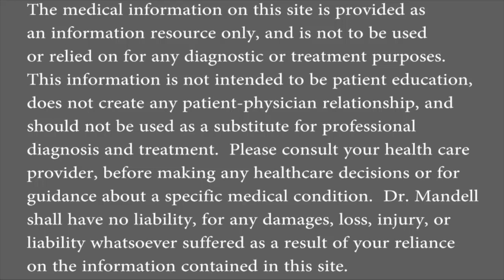The Miracle Mineral Magnesium for Muscle Spasm, Cramps, Twitching, High Blood Pressure - Dr Mandell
Magnesium is one of the most important minerals that you are probably not getting enough of in your everyday diet. Besides being a major co-factor in some 325 enzyme systems throughout the body, magnesium is also essential for achieving and maintaining muscle relaxation, strong bones, restful sleep, a healthy heart and optimal brain function, just a few of the many reasons why a growing number of health experts now refer to it as the "miracle" mineral.

The best forms of magnesium

Magnesium citrate -- Magnesium citrate is the most popular magnesium supplement, probably because it is inexpensive and easily absorbed. Since citric acid is a mild laxative, magnesium citrate functions as a constipation aid as well as a magnesium source. It is a great choice for individuals with rectal or colon problems but is unsuitable for those with loose bowel movements.

Magnesium taurate -- Magnesium taurate is the best choice of magnesium supplement for people with cardiovascular issues, since it is known to prevent arrhythmias and guard the heart from damage caused by heart attacks. Magnesium taurate is easily absorbed (magnesium and taurine stabilize cell membranes together), and it contains no laxative properties.

Magnesium malate -- Magnesium malate is a fantastic choice for people suffering from fatigue, since malic acid -- a natural fruit acid present in most cells in the body -- is a vital component of enzymes that play a key role in ATP synthesis and energy production. Since the ionic bonds of magnesium and malic acid are easily broken, magnesium malate is also highly soluble.

Magnesium glycinate -- Magnesium glycinate (magnesium bound with glycine, a non-essential amino acid) is one of the most bioavailable and absorbable forms of magnesium, and also the least likely to induce diarrhea. It is the safest option for correcting a long-term deficiency.

Magnesium chloride -- Though magnesium chloride only contains around 12 percent elemental magnesium, it has an impressive absorption rate and is the best form of magnesium to take for detoxing the cells and tissues. Moreover, chloride (not to be confused with chlorine, the toxic gas) aids kidney function and can boost a sluggish metabolism.

Magnesium carbonate -- Magnesium carbonate is another popular, bioavailable form of magnesium that actually turns into magnesium chloride when it mixes with the hydrochloric acid in our stomachs. It is a good choice for people suffering from indigestion and acid reflux, since it contains antacid properties.

The worst forms of magnesium

Magnesium oxide -- Magnesium oxide is the most common form of magnesium sold in pharmacies, but it is non-chelated and possesses a poor absorption rate compared to those listed above.

Magnesium sulfate -- Magnesium sulfate, also called Epsom salt, is a fantastic constipation aid but an unsafe source of dietary magnesium, since overdosing on it is easy.

Magnesium glutamate and aspartate -- Avoid these two forms of magnesium completely. Glutamic acid and aspartic acid are components of the dangerous artificial sweetener aspartame, and both of them become neurotoxic when unbound to other amino acids.